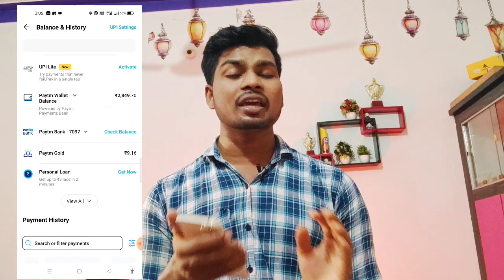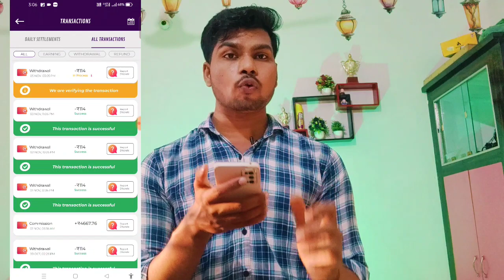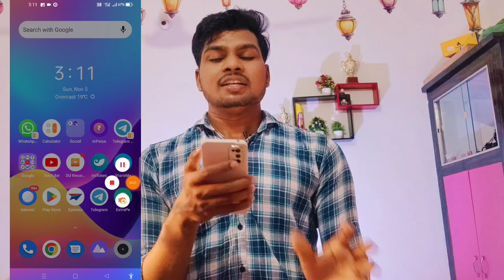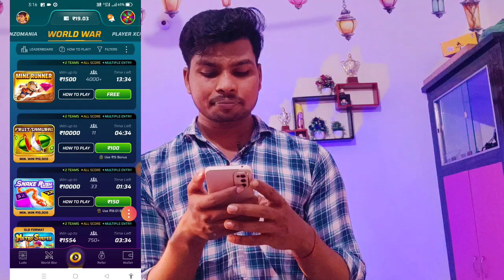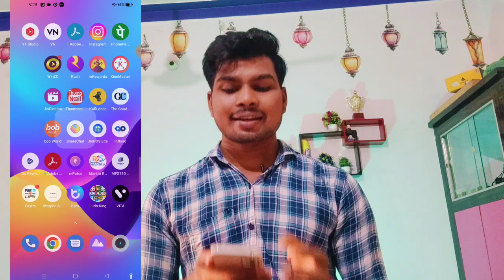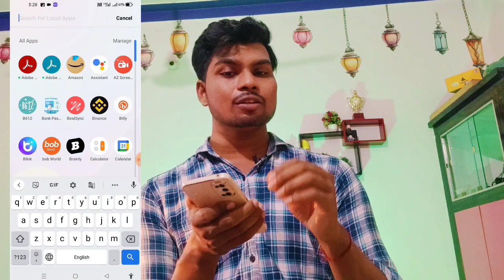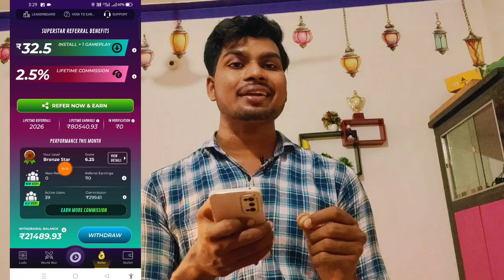WINZO APP HA*K TRICK 2023 || EINZO GOLD REFER BYPASS TRICK 9999 Added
Winzo App Ha*k Unlimeted Trick 2023 !! Winzo Gold Unlimited Refer Trick 2023

Winzo Gold Hack Trick | Winzo Gold Unlimited Trick | Winzo Gold New Trick | Winzo  Trick

Namaskar doston mai hu aapka dost  aur aaj ki is new video ke andar aap  ki winning trick lekar aaya hu .

Keywords-:

winzo gold unlimited money
winzo game trick